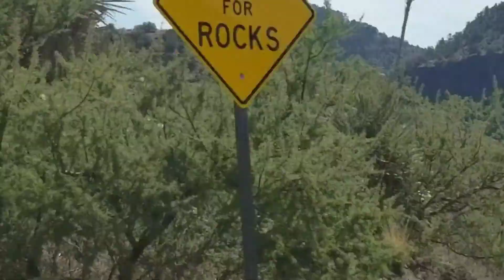Forest Magic Part 1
Some of the incredible places we went on our trip up north.

Want to see more of our incredible journey follow me on social media, and become a Patron on my Patreon page for more behind the scenes videos, writings pictures and more.